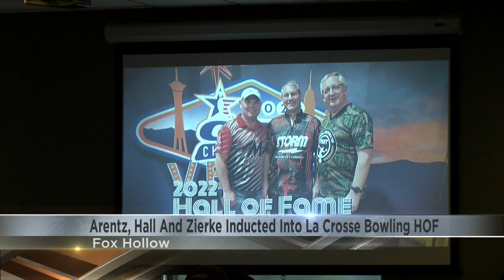La Crosse Bowling Hall of Fame Inducts three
It was a special night at Fox Hollow Tuesday where they honored some of the area's best bowlers.